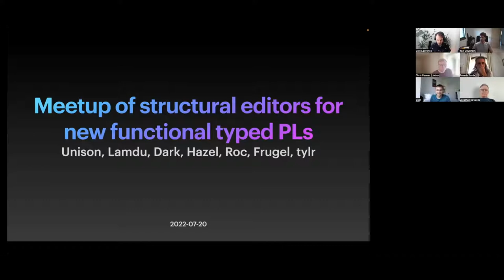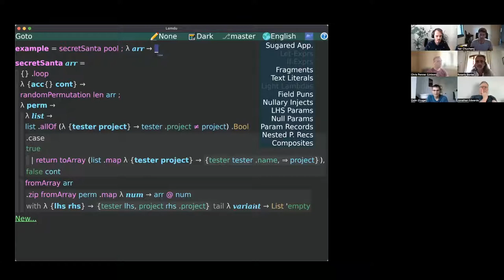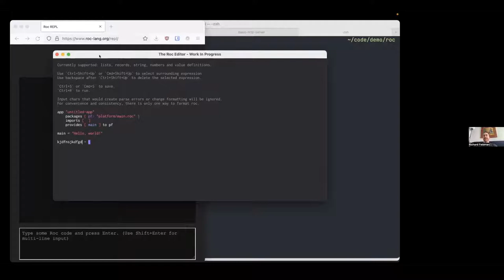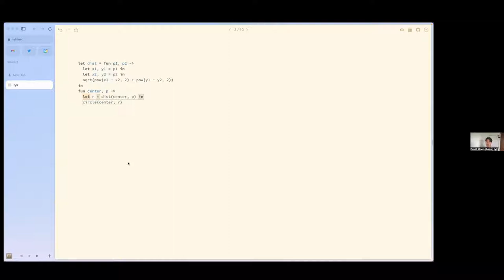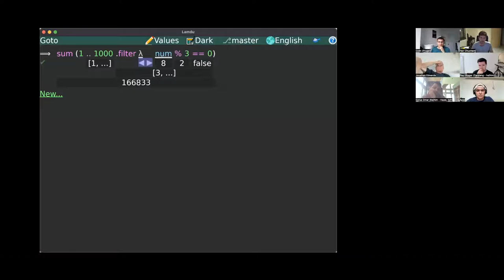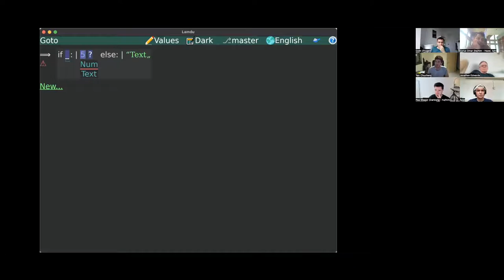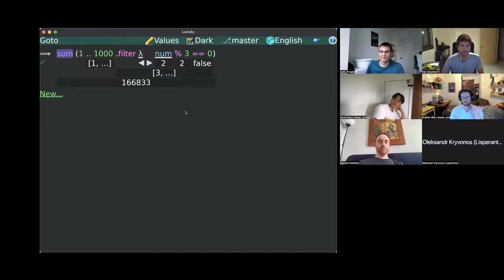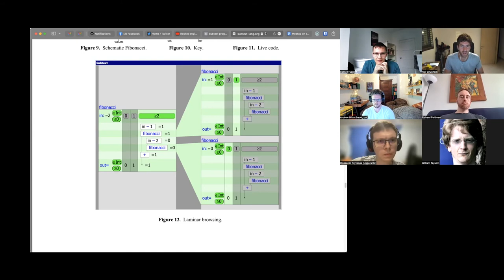Projectional Functional Typed PLs Meetup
A meetup of projects sharing the vision of developing a projectional editor for a new functional statically typed programming language: Unison, Lamdu, Dark, Hazel, Roc, Frugel.

Light editing was done to remove various "um"s, "ah"s, and stutters to improve the flow of the presentations.